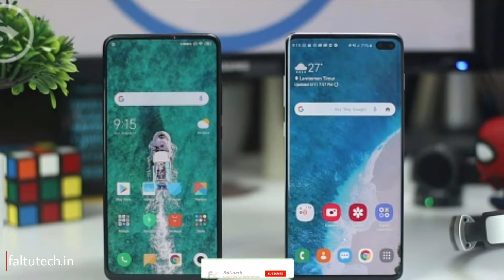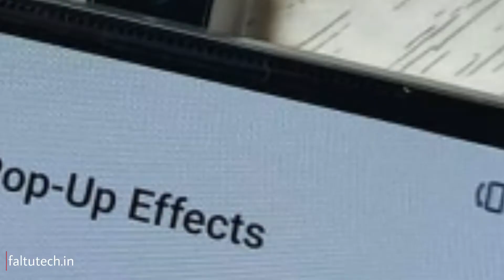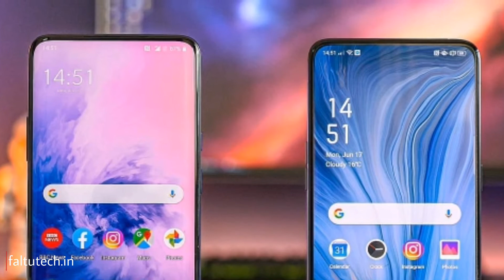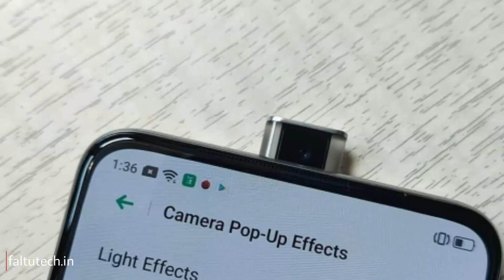Realme U2 - First Look,32MP popup selfie, specifications, launch date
Quaries solved
Realme U2
Realme U2 first look
Realme U2 specifications
Realme U2 price
Realme U2 launch date

(Faltutech)
Ankur Rathi

[ MUSIC ]